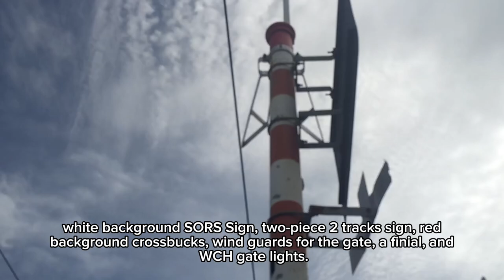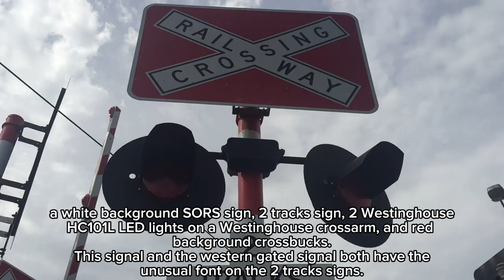2020 QLD Rail Xing | Royal Parade East, Banyo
The first activation is at 00:49

Here’s an older video that’s been sitting around until now, it’s not up to my current video standards but is filmed in a similar style to most of my old crossing videos and some of them are still popular, so I thought some people would like to see it.

Royal Parade East is located next to the Banyo railway station, on Queensland Rail’s Shorncliffe line. It is a busy crossing and was the site of a train vs truck collision in 2012, where the truck trailer got stuck and was unable to clear the tracks in time.

This crossing still has an interesting variety of equipment despite the LED light and signage upgrades.
As standard with QLD railway crossings there are no bells, but nearby pedestrian alarms provide audible warning.
All gateless signals have welded bases. All gated signals have WCH LED gate lights. All signals have white background SORS signs, 2 tracks signs, and red crossbucks, though some have different fonts on the signs. All signals with lights have Westinghouse HC101L LED lights on Westinghouse crossarms. The eastern gated signal has a McK&H base with 1 junction box and a McK&H gate mechanism, while the western signal has an old style cast unmarked base and a WRRS gate mechanism. Both gated signals have wind guards to protect the gates during high wind events.

Timestamps
00:00 Intro
00:09 Equipment on eastern side
00:49 Activation on eastern side
02:10 Equipment on western side
02:54 Activation on western side

If you’d like to check out my Facebook page for more photos and videos, give the page a like